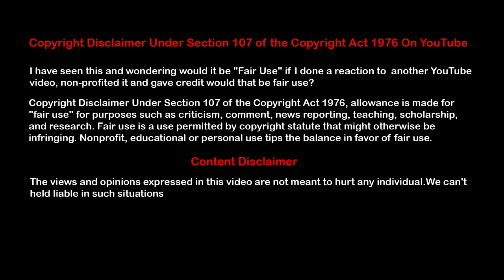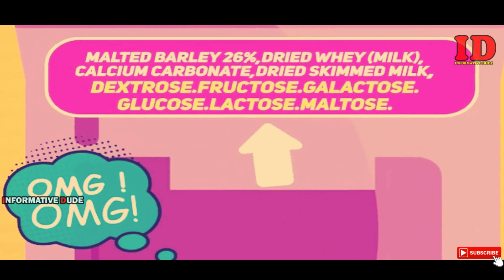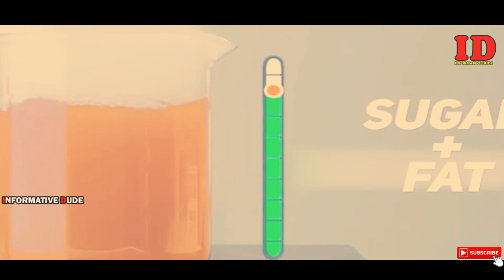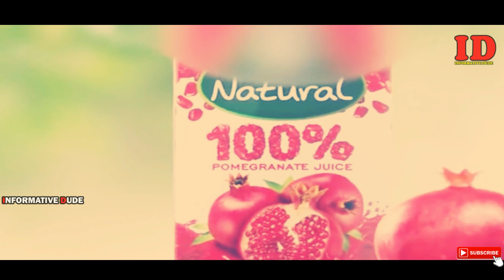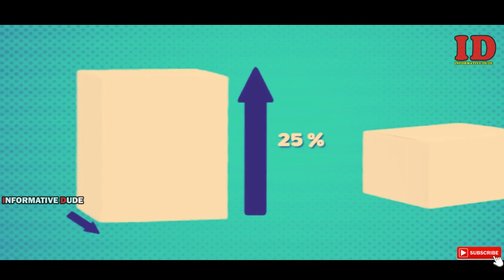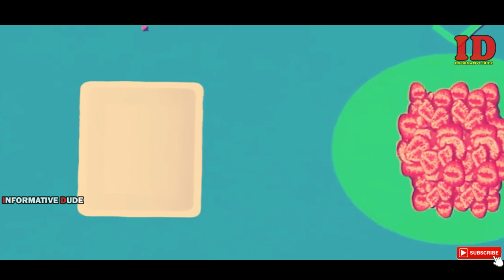ഉൽപ്പന്നങ്ങൾ വിറ്റഴിക്കാനുള്ള ഉൽപാദകരുടെ കുടില തന്ത്രങ്ങൾ | Amazing Manufacturer Tricks | FACT 1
2) ( Current Affairs, Psc Questions )